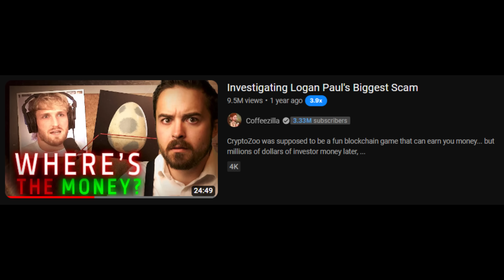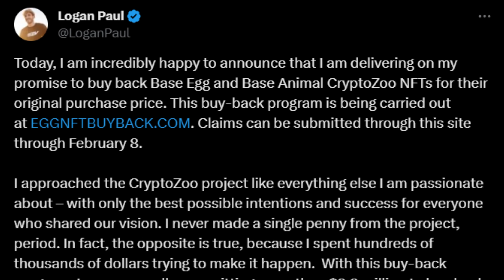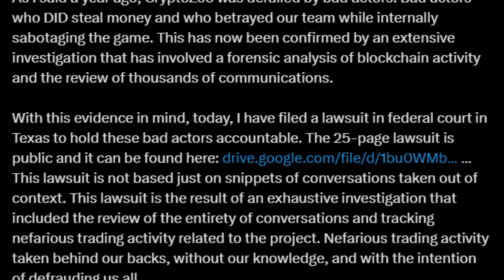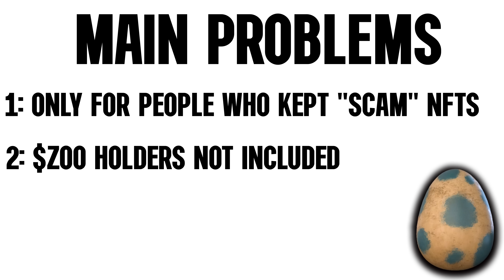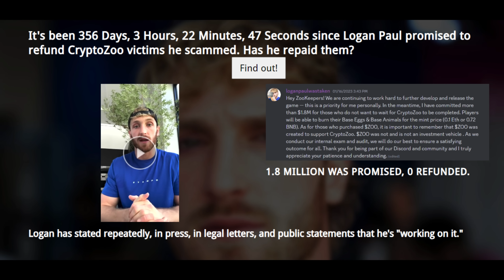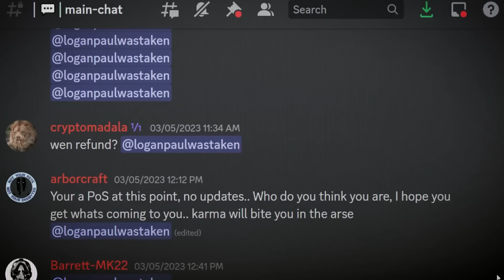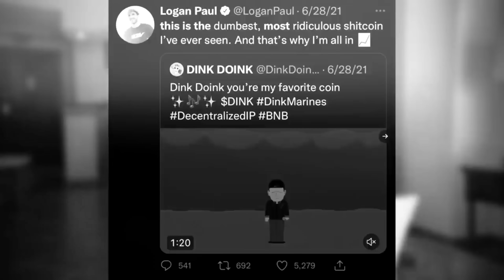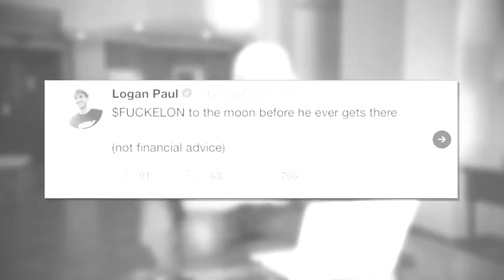Do NOT Forgive Logan Paul (Damning Evidence)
Logan Paul has finally issued a statement about CryptoZoo. After a year of promising refunds Logan Paul is only now allowing CryptoZoo victims to get a "refund". But why now? Logan Paul is still being sued by a lot of the victims so why wasn't this offered when he promised a year ago.

What do you think of Logan Paul?